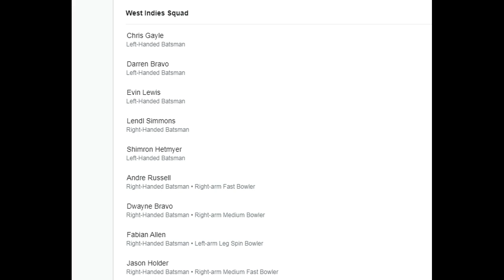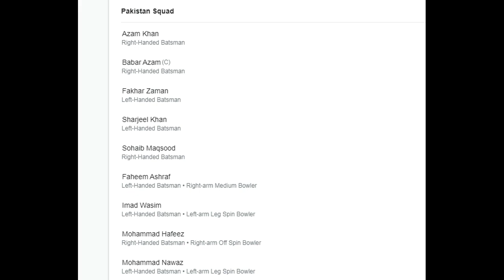PAK VS WI SERIES SCHEDULE | PAK VS WEST INDIES FULL SCHEDULE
Welcome to world of Sports. In this channel you can watch sports related videos and you will be kept informed about important information and news related to sports.